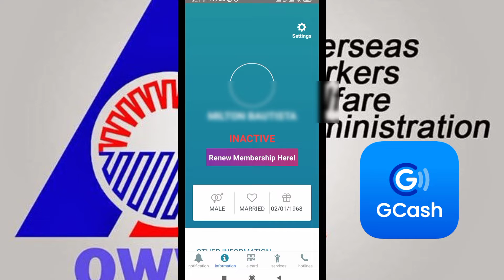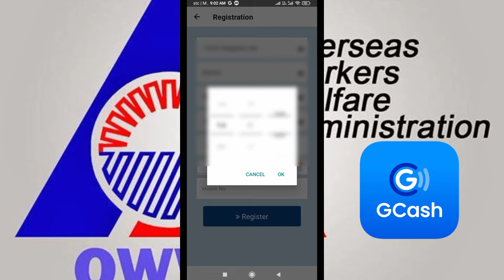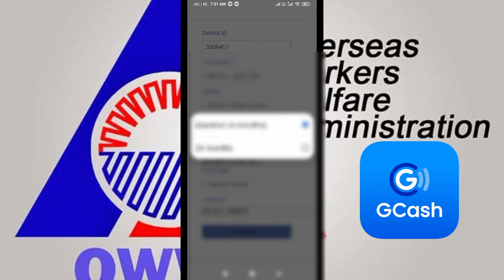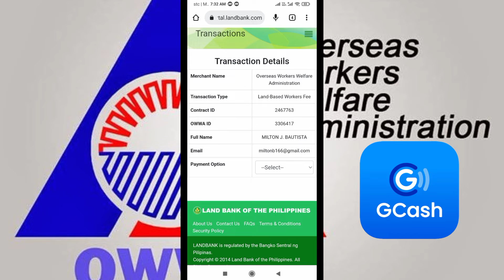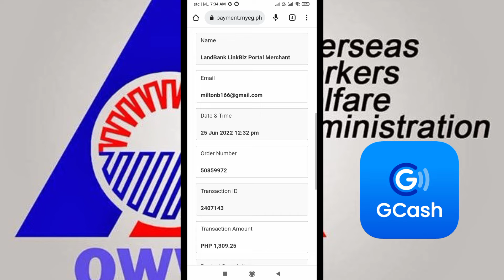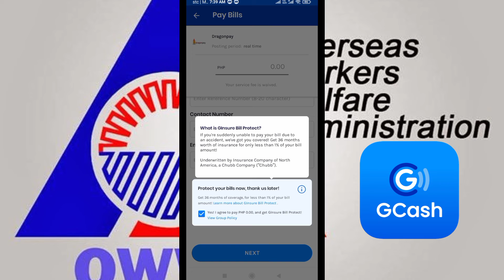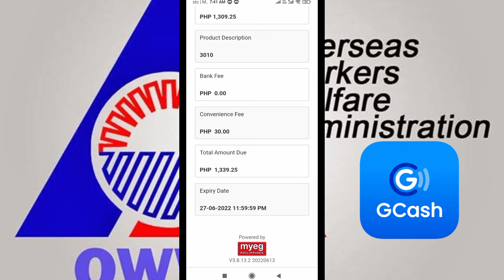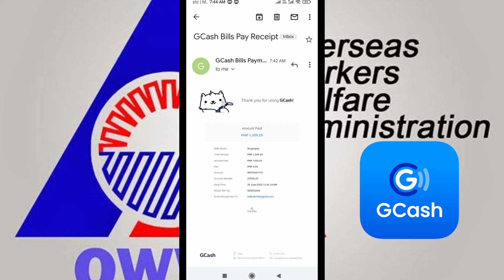OWWA Payment Online , Paano Magbayad ng OWWA Membership Gamit ang GCash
Sa mga kababayan na gustong magbayad ng OWWA membership online kung kayo po ay nasa bakasyon or kahit nasa abroad ay pwede nio syang bayaran gamit ang GCash.